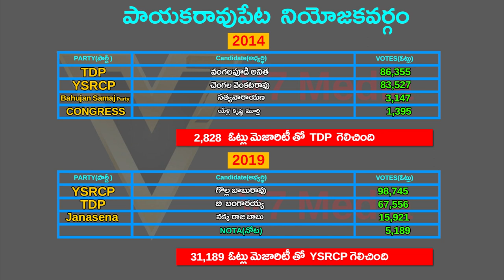PAYAKARAOPETA Assembly constituency | PAYAKARAOPETA Mla | PAYAKARAOPETA News